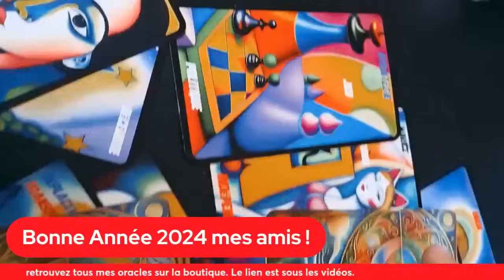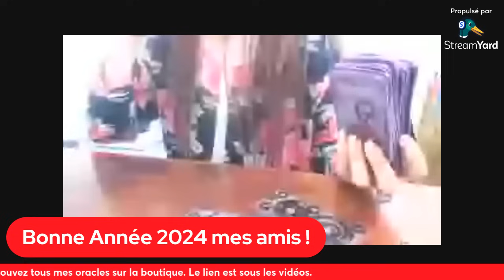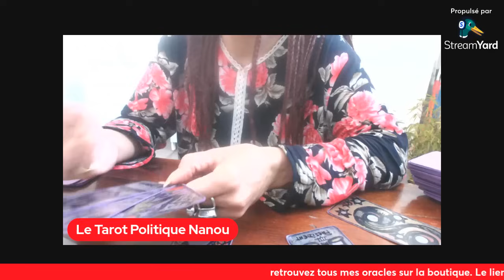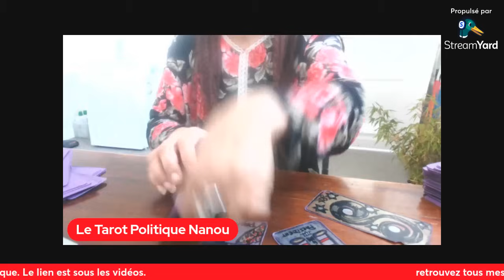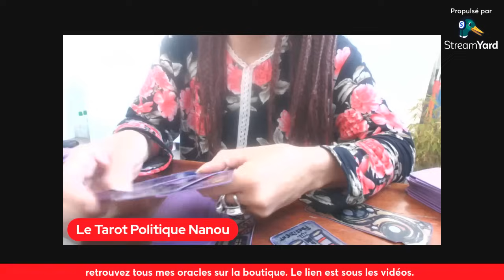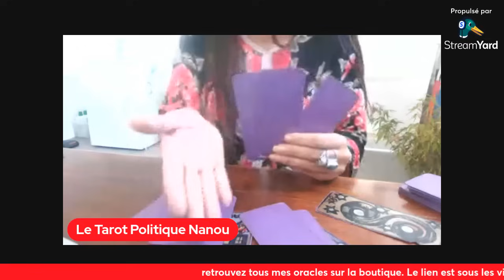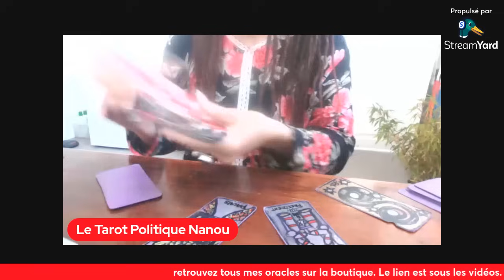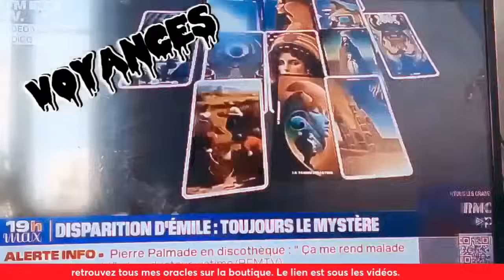L' ACTU-VOYANCE BY NANOU